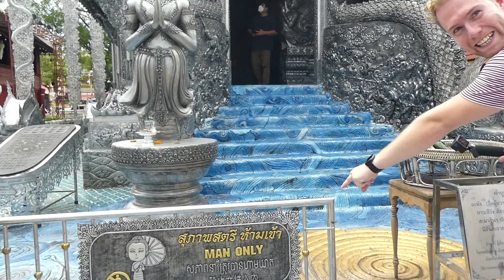Tempels en Thais koken in CHIANG MAI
Dutch:

Ik ben voor een halfjaar naar Thailand verhuist in verband met mijn studie. Ik volg hier twee minors in Bangkok, maar krijg van school ook genoeg vrije tijd om de rest van Thailand te ontdekken.

In deze video ben ik samen met een paar vrienden naar Chiang Mai gereisd. Chiang Mai staat er om bekend 300 tempels te hebben, dus uiteraard hebben wij er een paar bezocht. Daarnaast volgen wij een kookcursus en leren wij drie gangen Thais koken!

Wil je nou op de hoogte blijven van mijn reis? Als je een melding wilt ontvangen wanneer ik een nieuwe video plaats, kan je op het belletje klikken.

English:

I moved to Thailand for six months because of I study at a university here. I am following two minors in Bangkok, but I also get enough free time from school to discover the rest of Thailand.

In this video I traveled to Chiang Mai with some friends. Chiang Mai is known to have 300 temples, so of course we visited a few. In addition, we follow a cooking course and learn how to cook three courses in Thai!

Do you want to stay informed about my journey?